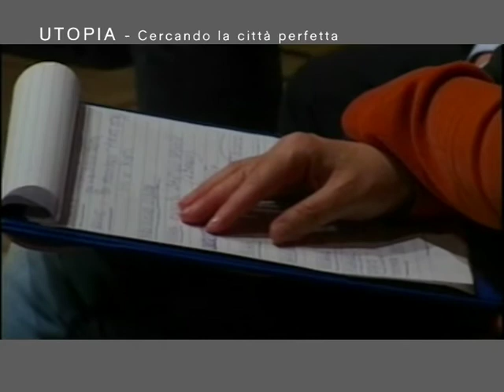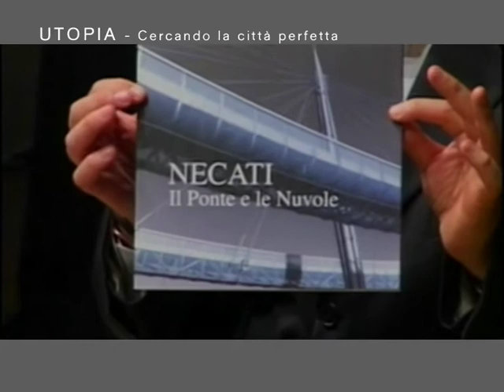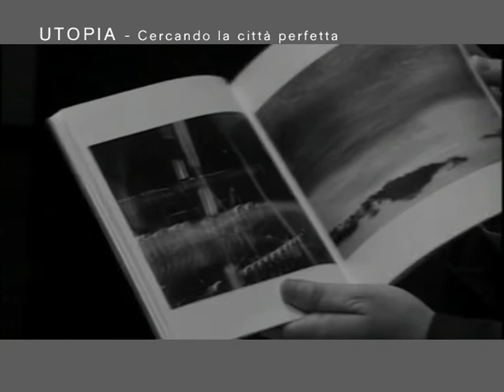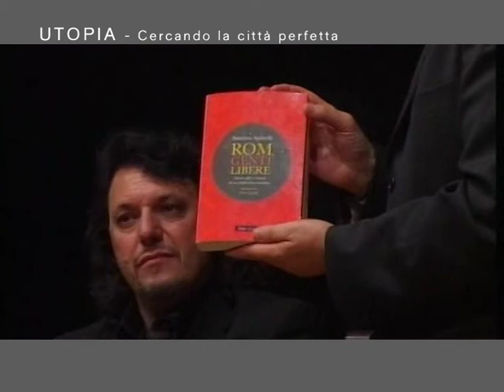Utopia - 9^ puntata